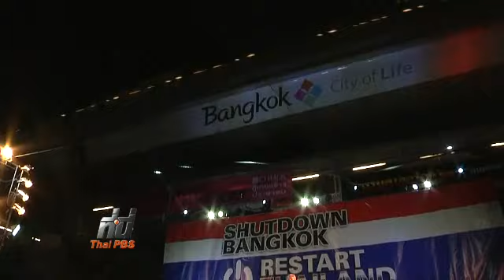กลุ่มคนที่ตอบโต้ตำรวจ